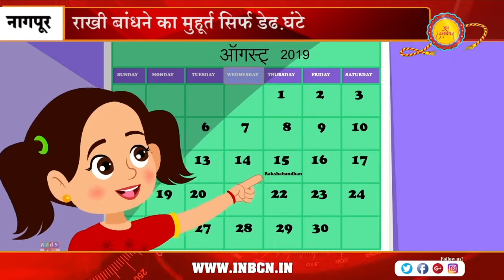राखी बांधने का मुहूर्त सिर्फ डेढ़ घंटे | INBCN NEWS